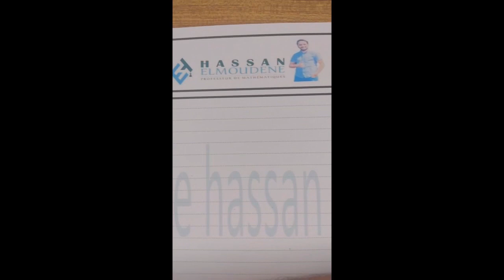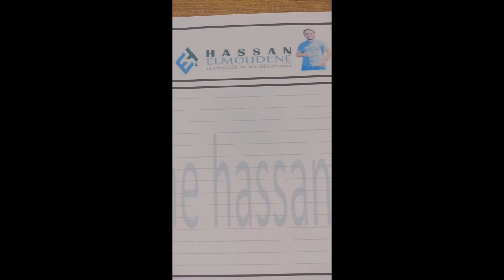الجدور المربعة Les racine carréées : التمرين 1